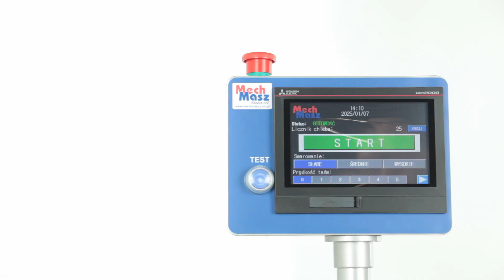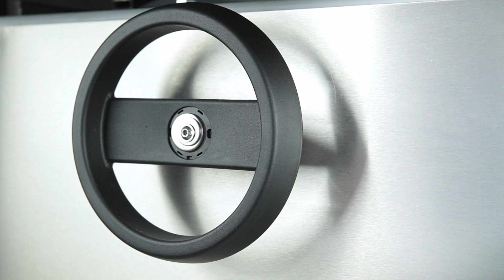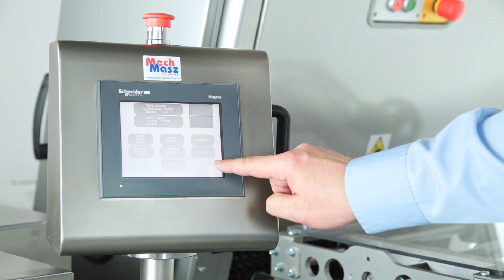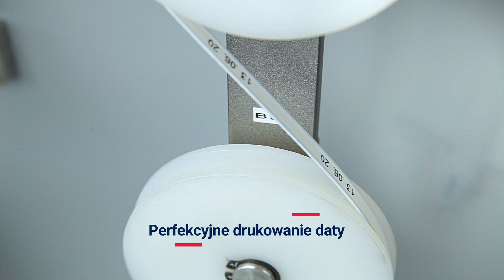Półautomatyczna linia do krojenia i pakowania chleba MECH-MASZ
Maszyna została wyposażona w noże taśmowe o dużej żywotności, niestanowiące problemów podczas wymiany. Została skonstruowana do połączenia z maszyną pakującą i klipsownicą. Podawanie produktów jest możliwe za pomocą górnego, dolnego oraz bocznych pasów, które są regulowane przy użyciu ręcznego pokrętła. Regulacja prędkości pasów podających odbywa się przy użyciu falownika. Standardowo krajalnica wyposażona jest w synchronizację odbioru bochenków, jeden za drugim, do linii pakującej.

Możliwość zamykania woreczków foliowych i papierowych.

Produkt jest umieszczany w uprzednio rozdmuchanym woreczku i odkładany na poprzecznej taśmie podającej. W kolejnych krokach następuje opróżnienie woreczka z nadmiaru powietrza i zamknięcie klipsem drucianym. Opcjonalnie na klipsie może być wybita data. Gotowy, zamknięty w ten sposób produkt może być następnie zdejmowany ręcznie lub gromadzony na stole obrotowym.